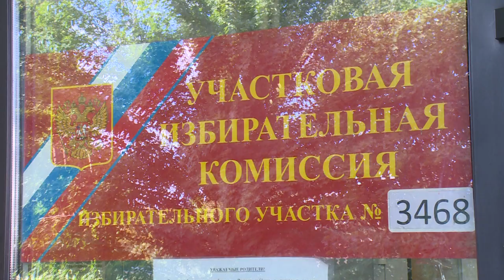В течение дня жители Медвежьих Озёр голосовали за губернатора Московской области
В городском округе Щёлково жители активно выражают свою гражданскую позицию. На каждом участке работают наблюдатели, которые контролируют порядок проведения выборов. Вот как проходил первый день голосования в Медвежьих Озёрах.